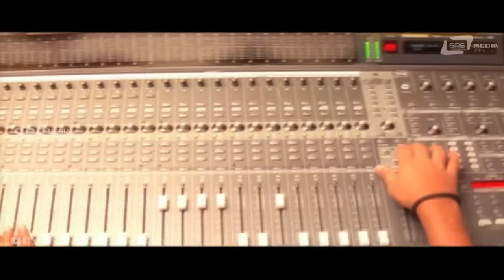Kogile Kuhoo | Badri | Kausalya | Kannada Full Video Song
Watch Kogile Kuhoo Kannada Video Song from the film Badri
on Srs Media Entertainment Channel..!!!
♪ Banner: Panchamukhi Films
♪ Film: Badri
♪ Producer: C.Raju,Madhusudhan,J.Vinay
♪ Director: Raghuvardan
♪ Starcast: C P Yogeshwar, Kousalya And Others
♪ Record Label: AANANDA AUDIO VIDEO
Song: KOGILE KUHOO
Singer: KAVITHA KRISHNAMURTHY
Lyrics: K.KALYAN
To Listen to Other Songs From This Movie

♪ All Song By Lyricis: K.Kalyan
📻 Hoyyarakka
Singers: Suresh Peter, Malgudi Shubha
📻 Bannada Lokada
Singers: Usha, Badri Prasad
📻 Usire Preethi Usire
Singer: S.P.Balasubrahmanyam
📻 Belli Manjina Mele
Singer: Usha
Operator Codes
To Set "Kogile Kuhoo" as Your Caller Tune!!!
Operator Codes
To Set "Hoyyarakka" as Your Caller Tune!!!
Operator Codes
To Set "Bannada Lokada" as Your Caller Tune!!!
Operator Codes
To Set "Usire Preethi Usire" as Your Caller Tune!!!
Operator Codes
To Set "Belli Manjina Mele" as Your Caller Tune!!!